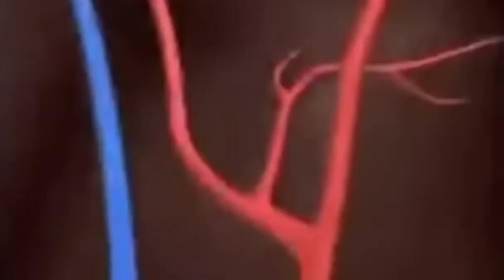VALORANT WTF MOMENTS 125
Welcome to another Valorant WTF and Funny Moments like the video and share your comments with me!